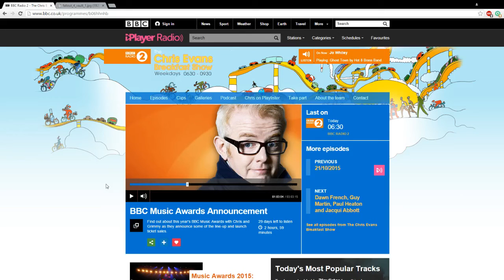Moira Brown Calls in to BBC Radio 2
A cheeky individual called into BBC Radio 2 as one "Moira Brown" and requested the song "The Wanderer" by Dion. I took the liberty of capturing the moment.